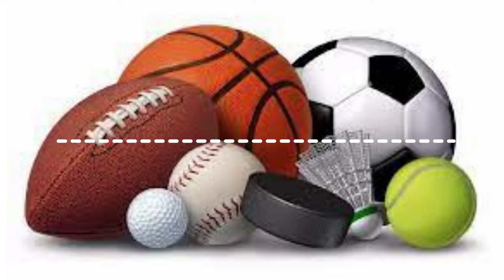Dak injured week 1 | Seattle fans should be ashamed | NFL week 1 recap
Hope you enjoyed this video. I post 3 times a week about all things sports. Have a great day.